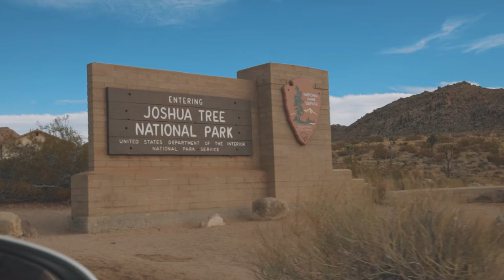How To Take Landscape Photos at Joshua Tree National Park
Want to know how to take  landscape photos? This landscape photography tutorial will show examples of photography in Joshua Tree National Park to give you landscape photography tips to improve your landscape photos.